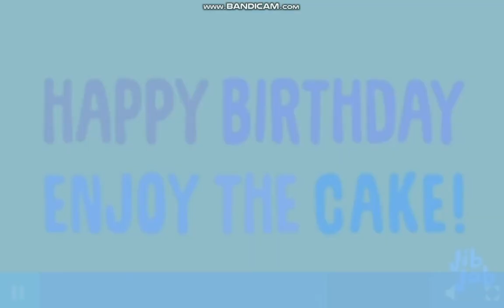Aria Futaba Birthday December 24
Aria Futaba Birthday